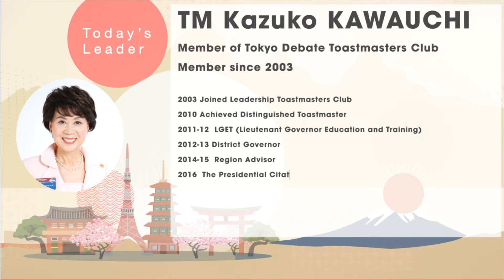How Toastmasters Overcame the Great East Japan Earthquake - Kazuko Kawauchi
Toastmasters were affected by the Great East Japan Earthquake along with many other people. Hear from Toastmaster and former District Governor Kazuko Kawauchi,

-How survivors in the affected areas forged ahead with Toastmasters after the tsunami
-How she was able to persuade renowned translator Donald Keene to join the Toastmasters Fall Conference 2012
-Why she joined Toastmasters and how it has helped her in setting up her own business